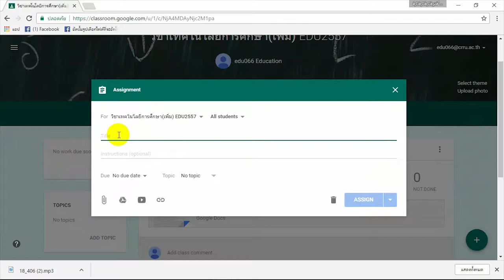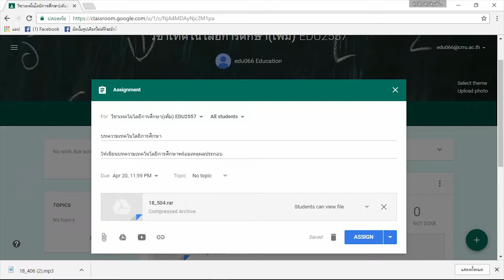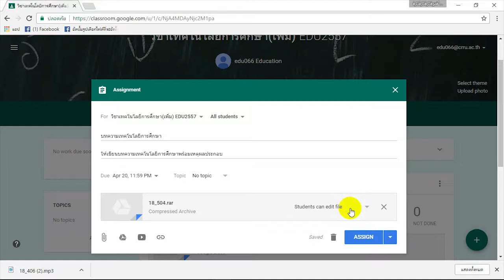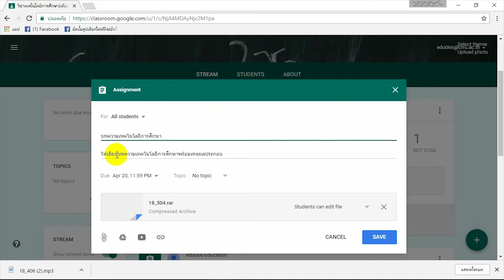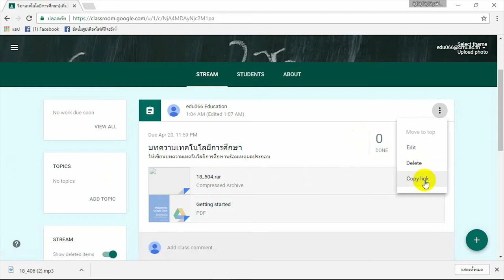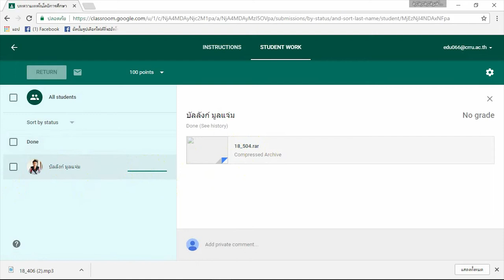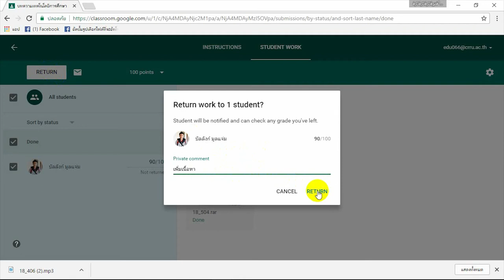Workshop : การมอบหมายงาน และตรวจงาน